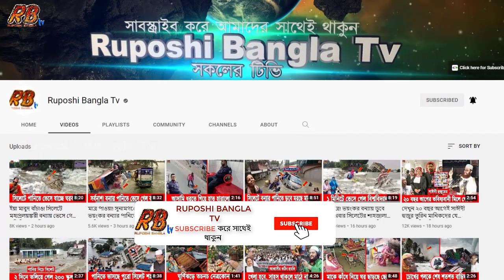হায় আল্লাহ! এবার ভয়ঙ্কর বন্যা শুরু হবিগঞ্জে! তলিয়ে যাচ্ছে একের পর এক বাড়িঘর! Flood News Sylhet